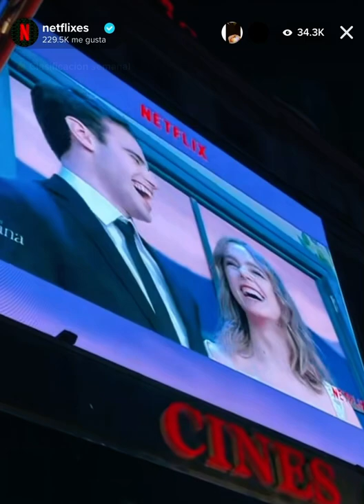Julio Peña y Clara Galle se besan en la Premiere de A Través de Mi Ventana